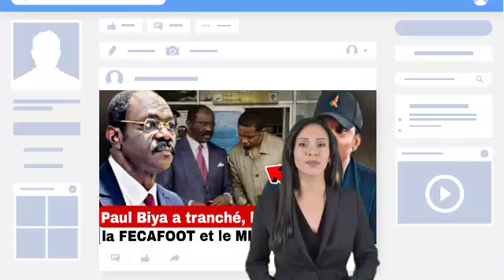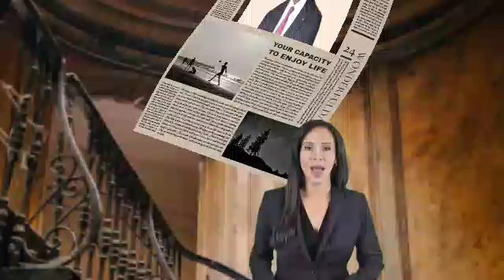"Fin de Conflit : La Guerre entre Minsep et Fecafoot se Termine, mais à Quelle pris pour le Cameroun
"Fin de Conflit : La Guerre entre Minsep et Fecafoot se Termine, mais à Quel Prix pour le Football Camerounais ?"
Le conflit entre le Ministère des Sports et de l'Éducation physique (Minsep) et la Fédération Camerounaise de Football (Fecafoot) a pris une tournure inattendue, marquant un tournant significatif dans la gestion du football au Cameroun. Ce combat, qui a tenu en haleine les amateurs de football et les observateurs politiques, semble enfin trouver une issue, mais les conséquences de cette lutte de pouvoir restent incertaines.